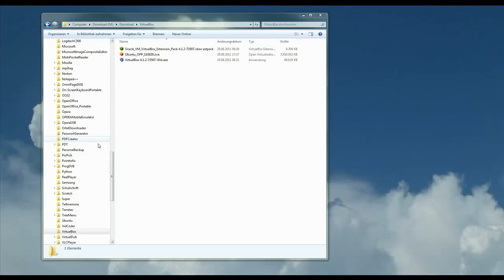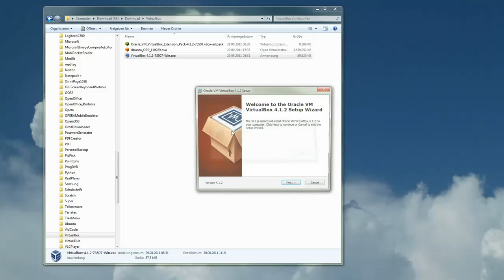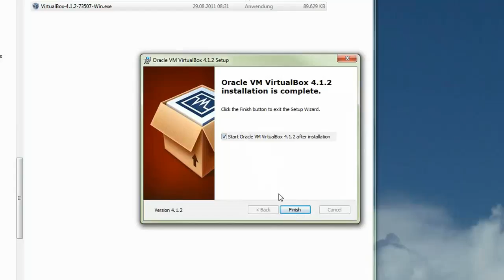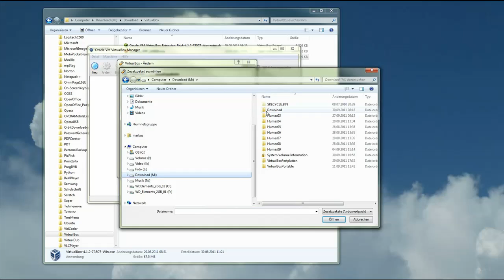2. eine VirtualBox deinstallieren und installieren und das extensionpack hinzufügen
Es soll gezeigt werden wie man eine VirtualBox deinstallieren und installieren kann und das extensionpack hinzufügen kann